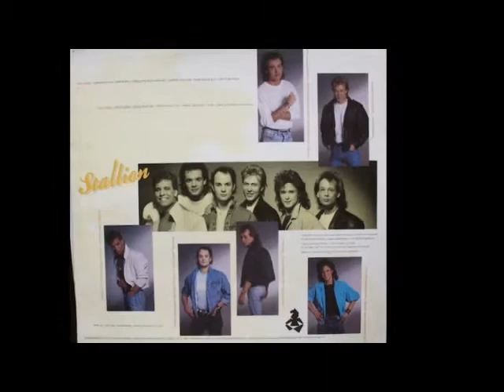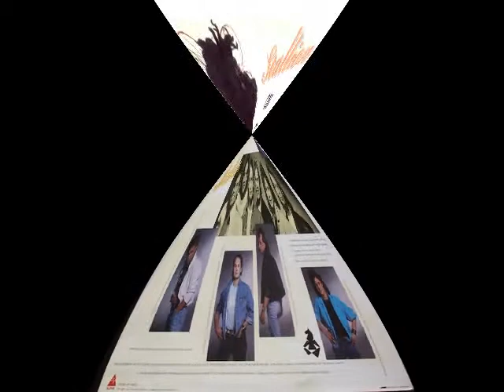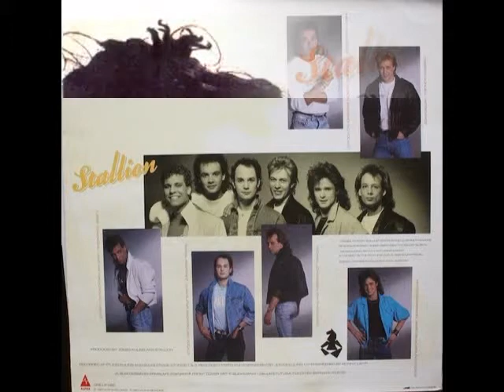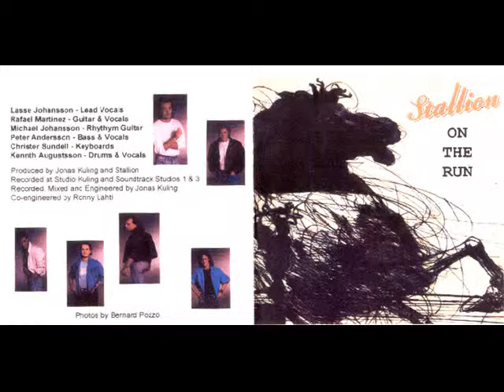Stallion - Helpless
Band: Stallion
Album: On The Run
Label: Alpha Records
Style: Scandi-AOR
Year: 1987
Country: Sweden

Personnel:
Peter Andersson - Bass, Backing Vocals
Kenneth Augustsson - Drums, Percussion, Backing Vocals
Christer Sundell - Keyboards
Rafael Martinez - Lead Guitar, Backing Vocals
Lasse Johansson - Lead Vocals, Backing Vocals
Jonas Kuling, Stallion - Producer
Michael Johansson - Rhythm Guitar

Tracks:
01 - Mirror Star
02 - Sandra
03 - Take Your Chances
04 - When You're Tired Enough
05 - On The Run
06 - Helpless
07 - Gone Rockin'
08 - Without You
09 - Race Against Time
10 - Girls (Re-Mixed Version)